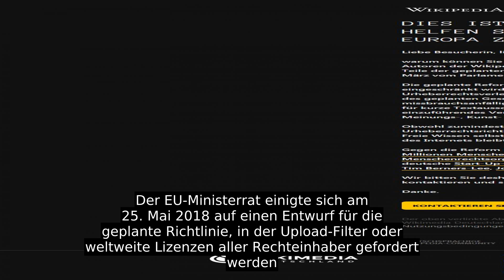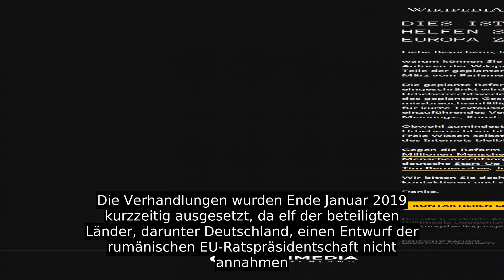Urheberrechtsreform Der Europäischen Union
Der Vorschlag für eine Richtlinie (EU) …/2019 des Europäischen Parlaments und des Rates vom … über das Urheberrecht und die verwandten Schutzrechte im digitalen Binnenmarkt und zur Änderung der Richtlinien 96/9/EG und 2001/29/EG verfolgt das Ziel, das Urheberrecht der Europäischen Union an die Erfordernisse der digitalen Gesellschaft anzupassen